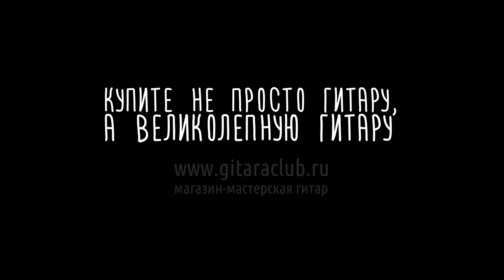Укулеле-сковородка и укулеле-ананас :)